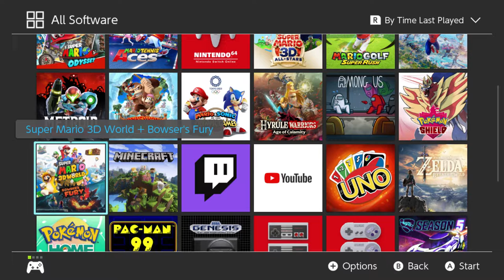The Bullet Bill Express!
Knightendo plays through the third world in Super Mario 3D World + Bowser's Fury.